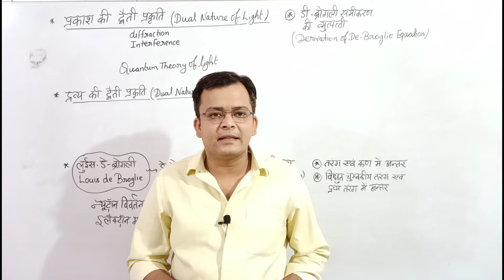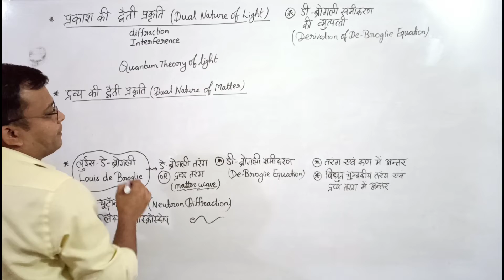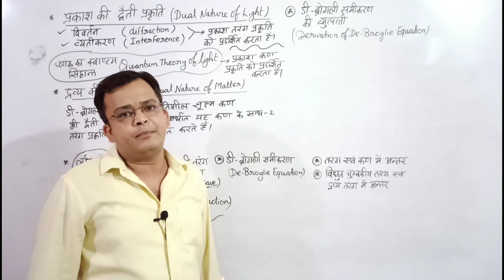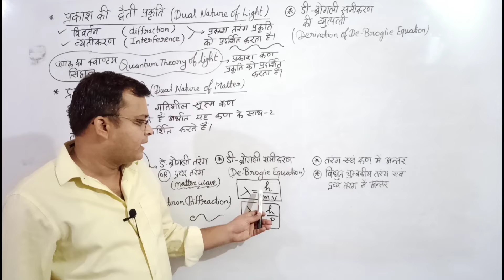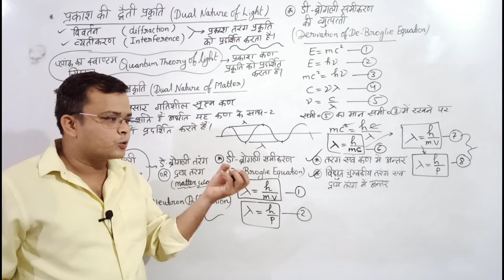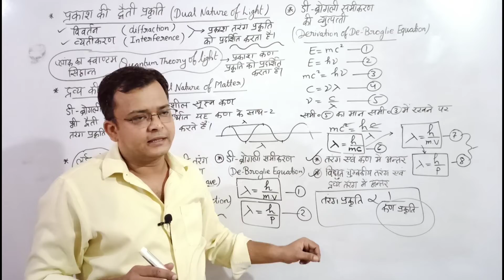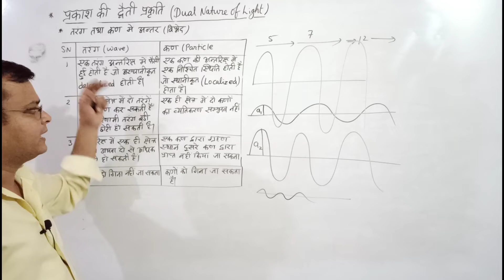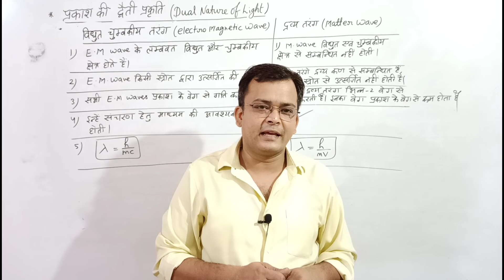परमाणु संरचना PART-17 (डी ब्रोगली समीकरण)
परमाणु संरचना अध्याय के अंतर्गत आज के इस वीडियो में मैंने डी ब्रोग्ली समीकरण को स्पष्ट किया है इसमें बताया गया है कि प्रकाश के साथ साथ माइक्रोस्कोपिक गतिशील कण, कण प्रकृति के साथ-साथ तरंग प्रकृति में भी चलते हैं। यह परमाणु संरचना अध्याय का एक अति महत्वपूर्ण टॉपिक है आप सभी इस टॉपिक को समझकर अपने नोट्स तैयार कर लेंगे।